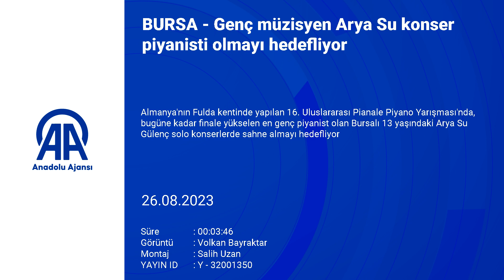Genç müzisyen Arya Su konser piyanisti olmayı hedefliyor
Bursalı 13 yaşındaki ortaokul öğrencisi Arya Su Gülenç, Almanya'nın Fulda kentinde 13-29 yaş kategorisinde katıldığı 16. Uluslararası Pianale Piyano Yarışması'nda bugüne kadar finale yükselen "en genç piyanist" olma başarısını gösterdi Gülenç: "Çok zorlu bir hayal olduğunu biliyorum. Hedefim çok iyi bir konser piyanisti olabilmek, dünyanın farklı yerlerindeki konser salonlarında resitaller verebilmek ve orkestralarla seslendirebilmek"

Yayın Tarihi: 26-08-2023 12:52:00